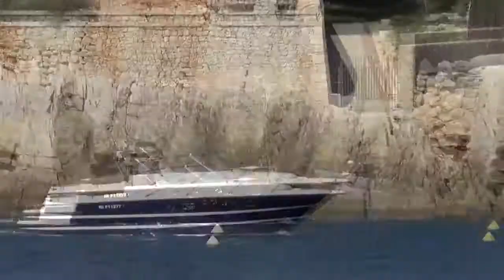Nimbus 34 Nova open special version with Nimbus France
New special Nimbus 34 Nova open version special made for Nimbus France.